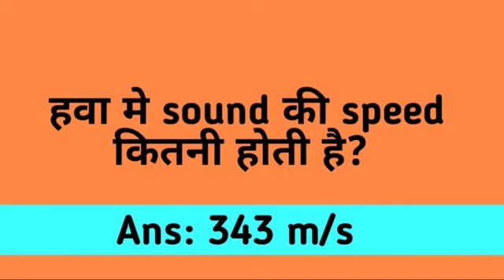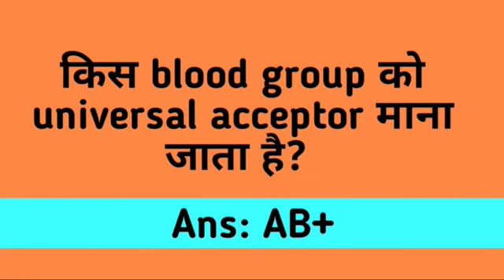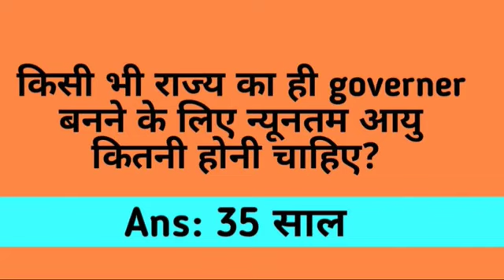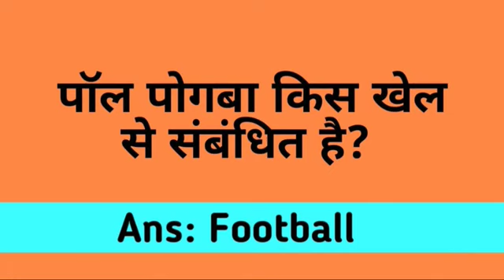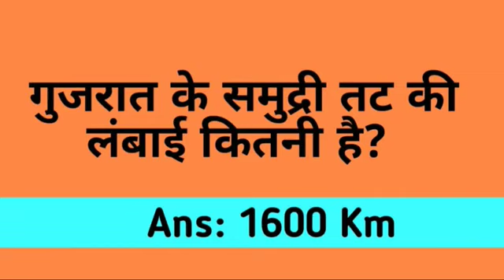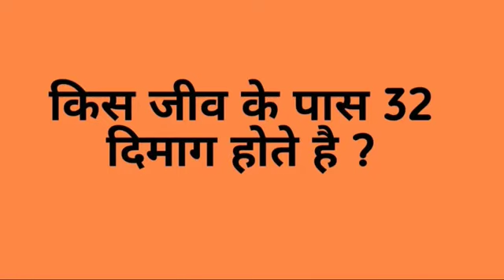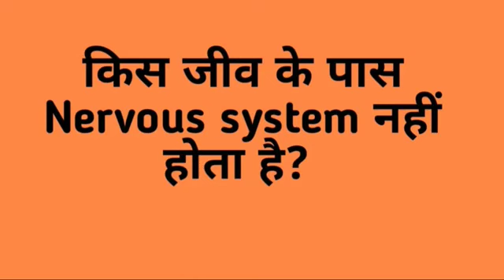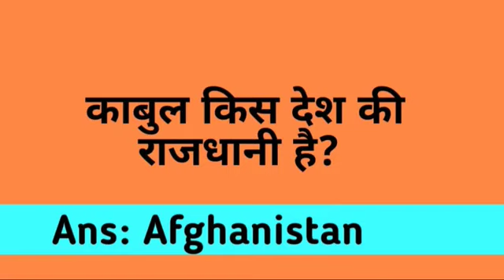GK के 20 मज़ेदार प्रश्न | 20 में 5 के जवाब देकर दिखओ | Interesting Questions | Enigmatic Questions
The Haunt movie explained in Hindi/Urdu | Movie explained in Hindi and Urdu | The Haunt | Fast Facts

GK के 20 interesting और मजेदार प्रश्न जिनका जवाब आप शायद ही जानते होंगे | Interesting Questions| FFV

दूरदर्शन की भूली बिसरी यादें | 90 के दशक की दूरदर्शन पर आने वाली सबसे मशहूर TV विज्ञापन

Girl in The Basement (2021) Movie Explained in Hindi | सच्ची घटना पर आधारित | A True Story